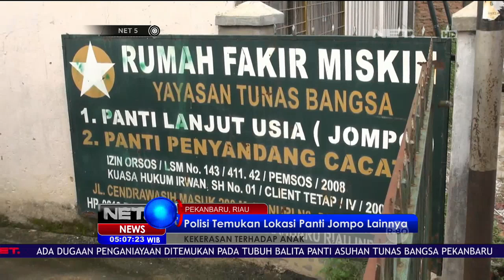Hasil Otopsi Polisi Temukan Luka Akibat Kekerasan pada Balita Panti Asuhan Pekanbaru - NET5